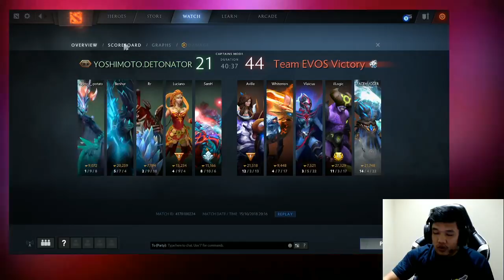Detonator vs Evos Esports Game 2 (BO2) | Kings Cup 2 Southeast Asia